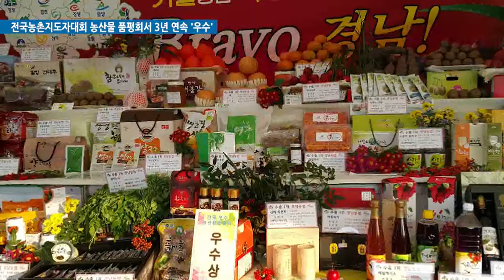전국농촌지도자대회 농산물 품평회서 3년 연속 ‘우수’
지난 2일 제주에서 개최된 ‘제69주년 전국농촌지도자대회’에서 경상남도가 대회 3년 연속 우수상을 수상하는 쾌거를 거뒀습니다.

이번 대회에는 농촌지도자경상남도연합회 650여명의 회원이 참석했으며,
대회 메인행사로 진행된 전국 우수농특산물 품평회에서 경남도는 우수상을 차지했습니다.

더불어 거창군 연합회 양주용 회원이 대통령 표창을 수상했으며, 농업기술원 조길환 농촌지도관이 농림축산식품부 표창을 수상하는 등 도내 5명의 회원이 정부포상을 받았습니다.